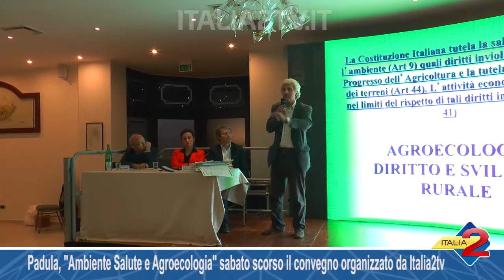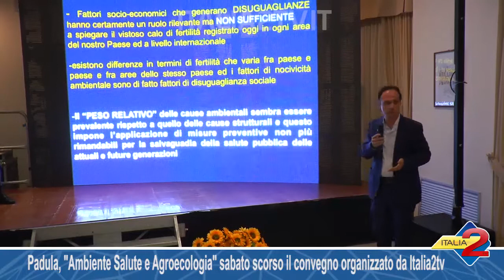Padula, Ambiente Salute e Agroecologia sabato scorso il convegno organizzato da Italia2tv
Padula, "Ambiente Salute e Agroecologia" sabato scorso il convegno organizzato da Italia2tv 12/11/2017